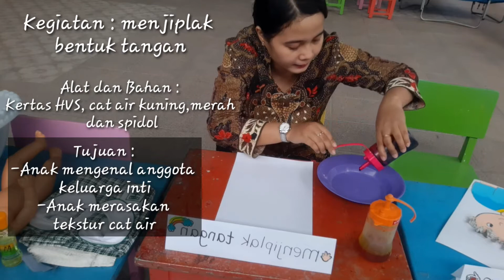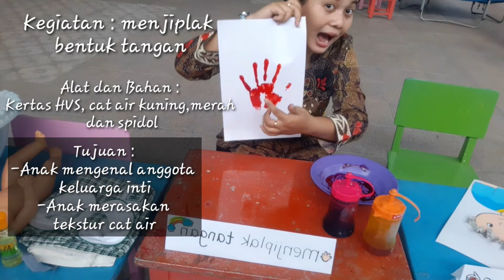Sentra Bahan Alam TK A. Menjiplak bentuk tangan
Silsilah keluarga